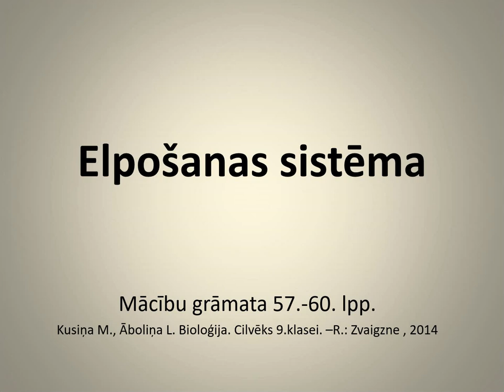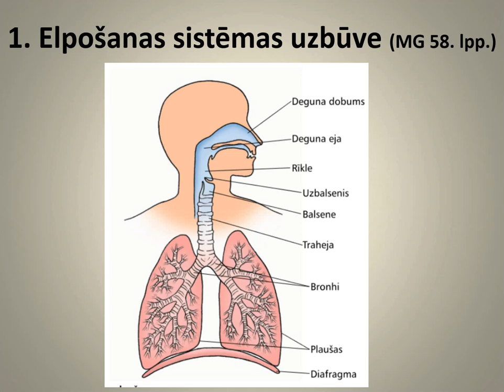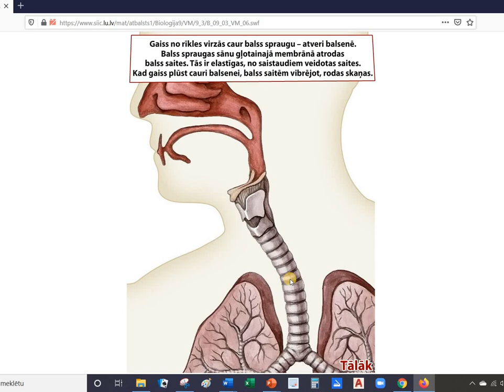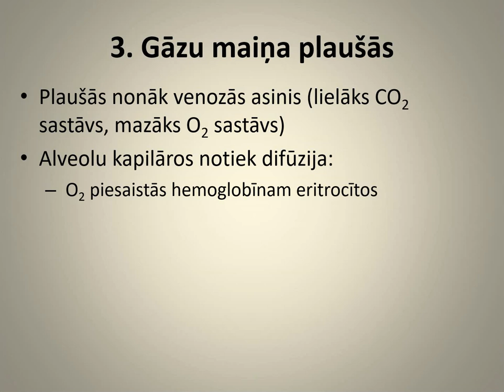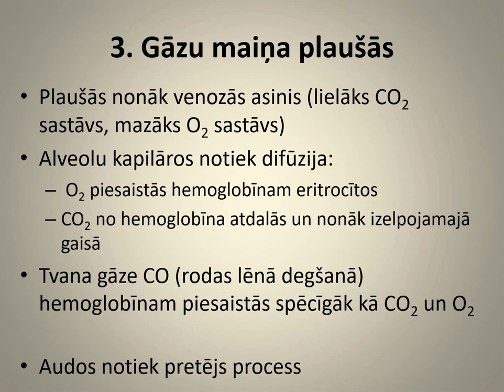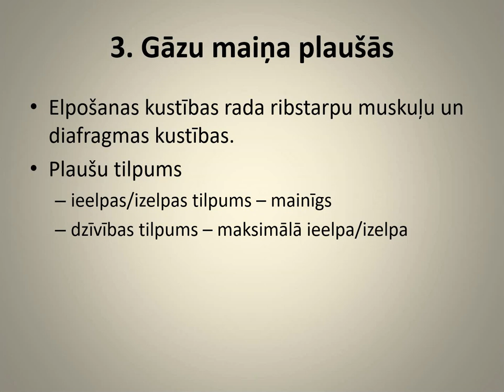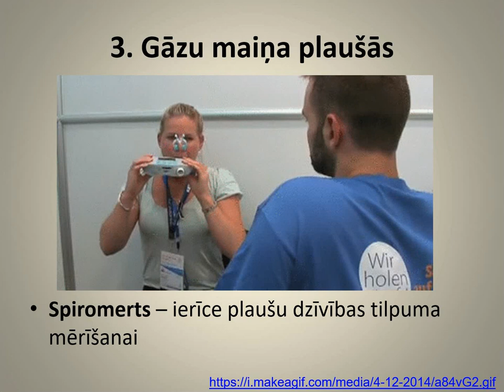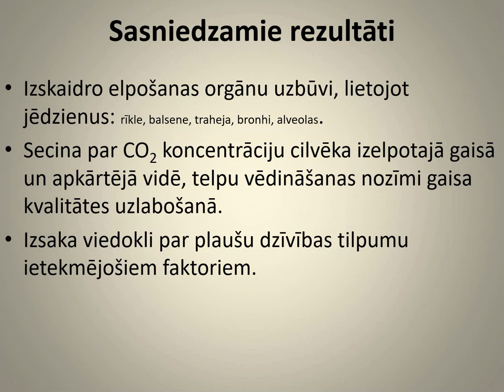Bioloģija 9. klasei. Elpošanas orgānu sistēma.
Izskaidro elpošanas orgānu uzbūvi, lietojot jēdzienus: rīkle, balsene, traheja, bronhi, alveolas.
Secina par CO2 koncentrāciju cilvēka izelpotajā gaisā un apkārtējā vidē, telpu vēdināšanas nozīmi gaisa kvalitātes uzlabošanā.
Izsaka viedokli par plaušu dzīvības tilpumu ietekmējošiem faktoriem.